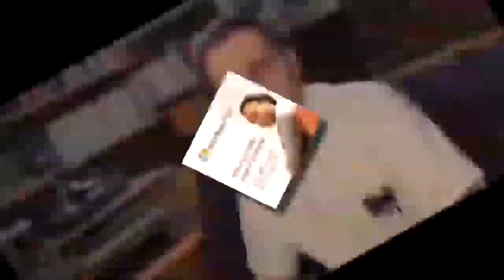The B Star M is fake!!!! (So fake! 😡😡😡😡)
Final round with Gabiwoda
Good game

Discord: (@system128#5431) Might only accept certain people's friend requests.